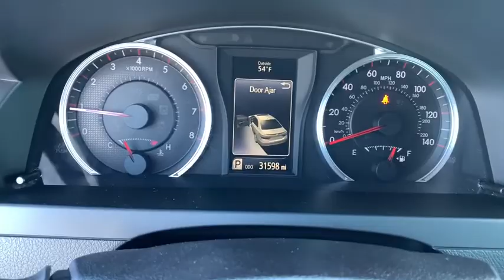2017 Toyota Camry Brunswick, Jacksonville, Waycross, Jessup, Hinesville, GA BOR1406A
Used 2017 Toyota Camry available in Hinesville, Georgia at JC Lewis Ford Hinesville. Servicing the Brunswick, Jacksonville, Waycross, Jessup, GA area.

CARFAX One-Owner. Clean CARFAX. 2017 Toyota Camry FWD 6-Speed Automatic 2.5L I4 SMPI DOHCbrbrFor your peace of mind we have included over 20 plus photos and a video, so you can judge the condition of the vehicle yourself. As you do your comparison shopping, you will see J.C. Lewis Ford offers some of the best values in the market. We will provide you with a CarFax report. Recent Arrival! Odometer is 4490 miles below market average! 24/33 City/Highway MPGbrbrAwards:br  * 2017 KBB.com 10 Best Sedans Under $25,000   * 2017 KBB.com 10 Most Comfortable Cars Under $30,000   * 2017 KBB.com 10 Most Awarded Brands   * 2017 KBB.com Best Resale Value Awards